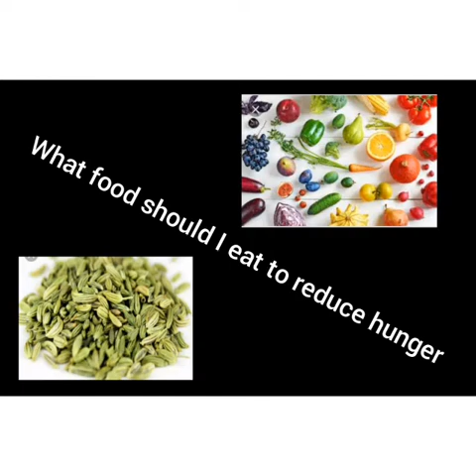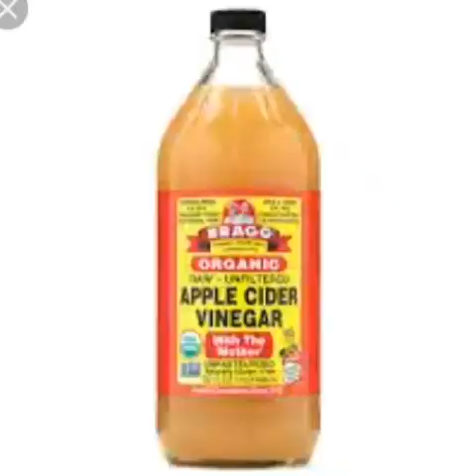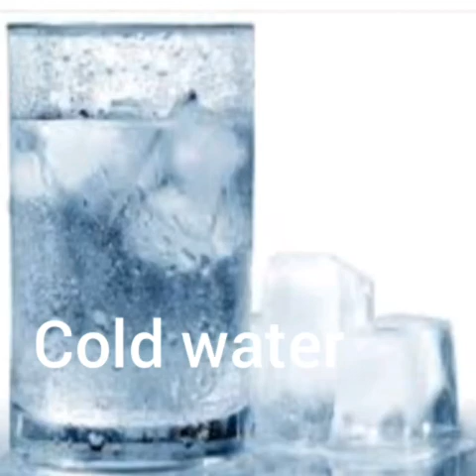Food that reduce hunger naturally.Appetite suppressant food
originally answered: what food suppress hunger the best.food that are natural appetite suppressant.hmmm.they are legion.